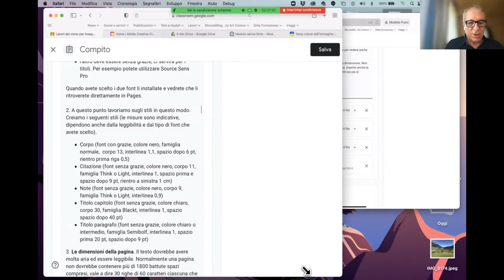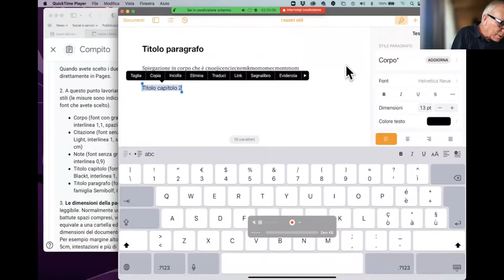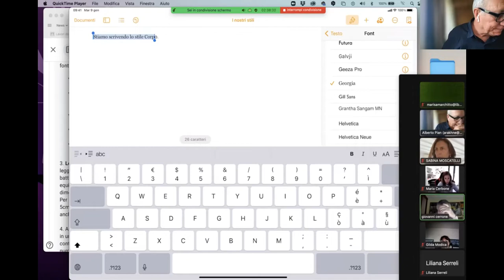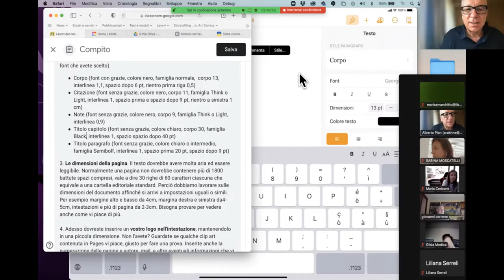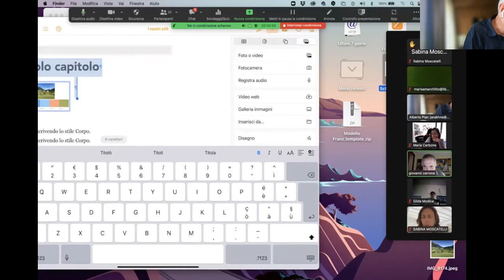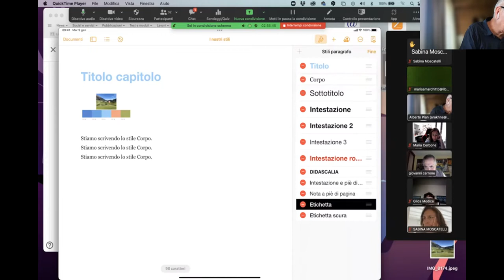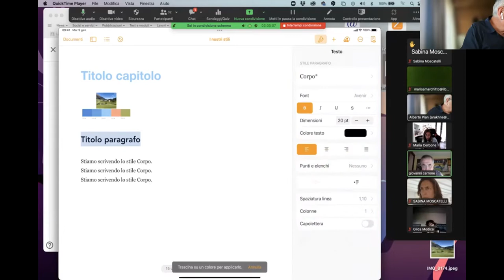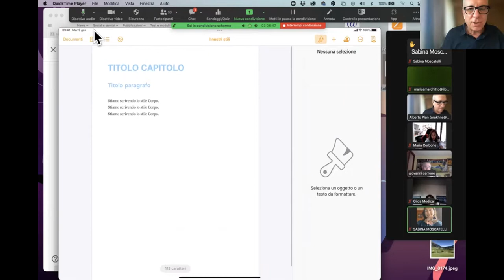WEBINAR. Crea il tuo stile 3. Gli stili paragrafo che ti rappresentano, con iPad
Lavora con gli stili per creare il tuo stile di documento. Senza stili non c'è stile. leggi il blog, scarica il Magazine, ottieni altri contenuti.